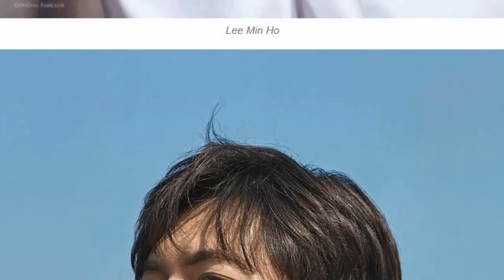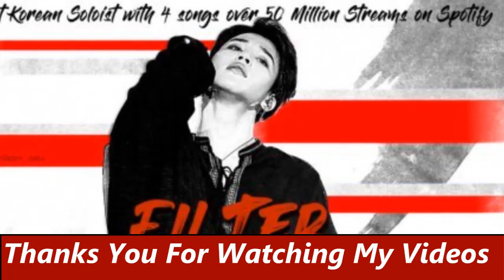កំណត់ត្រាថ្មី បទ DNA របស់ BTS ទទួលបាន1B Views,TWICEបានបំបែកកំណត់ត្រាថ្មី,ហេតុអ្វី Lee Minho, Jimin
បំបែកកំណត់ត្រាថ្មី! បទ DNA របស់ BTS ទទួលបាន 1B Views នៅក្នុងថ្ងៃនេះ,TWICE បានបំបែកកំណត់ត្រាថ្មី,ហេតុអ្វី Lee Minho សង្ហាម្លឹងៗ បើសម្រស់ ម៉ាក់ប៉ា,៤បទរបស់ Jimin ក្រុម BTS ក្លាយជាចម្រៀងទោលដែលមានការគាំទ្ររហូ,